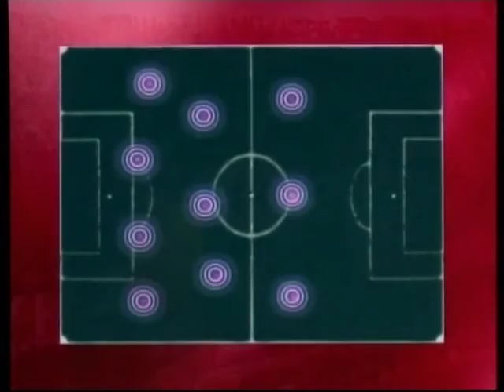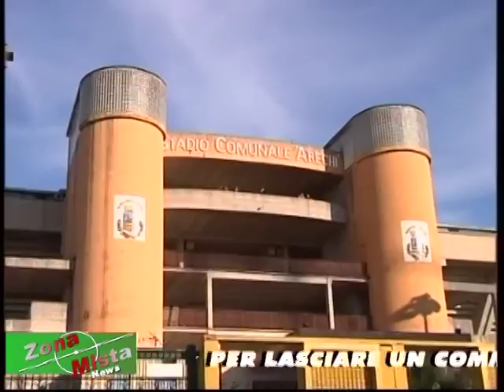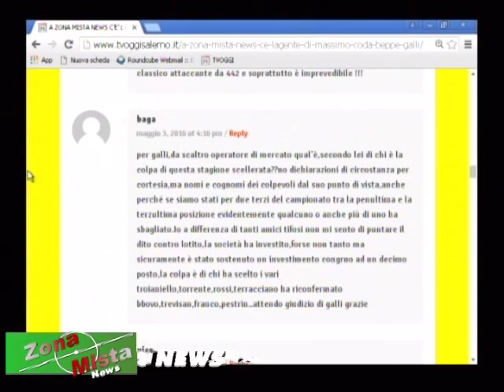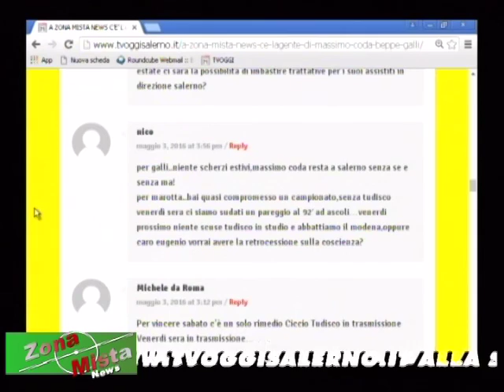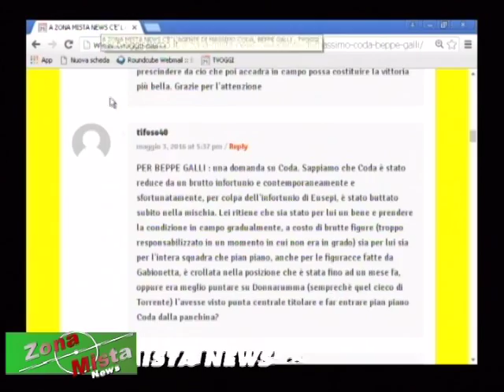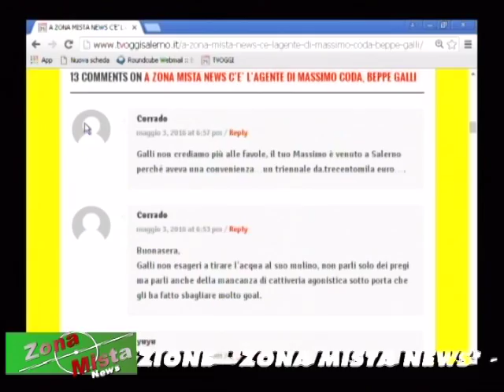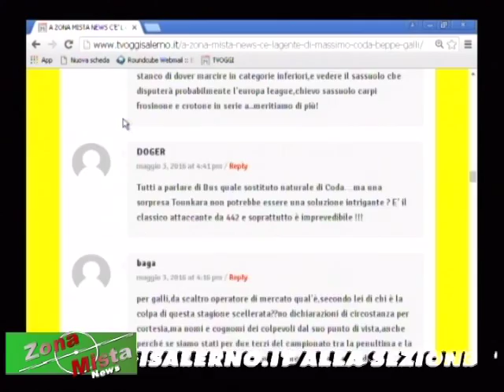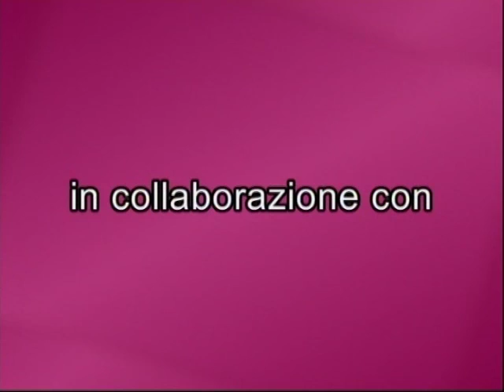ZONA MISTA NEWS DEL 03/05/2016